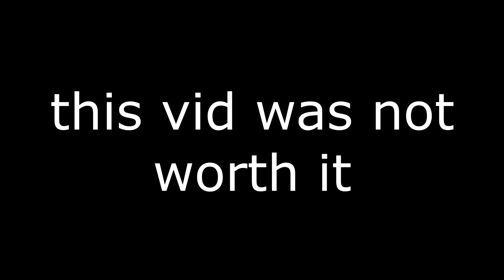rebirth island late at night is CURSED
like + sub